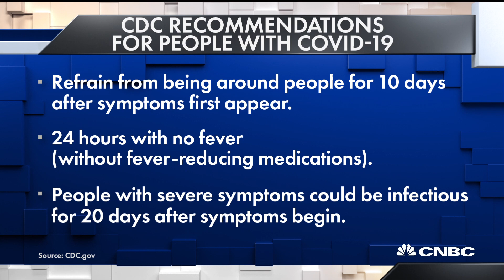President Donald Trump holds his first rally since contracting Covid-19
The CDC recommends those who have contracted Covid-19 to refrain from being around others for 10 days after symptoms first appear. President Trump, who tested positive for Covid-19 on Oct. 1 is now at his first rally in Sanford, Florida. NBC News white house correspondent Geoff Bennett joins Shepard Smith to discuss.

President Donald Trump has tested negative for the coronavirus “on consecutive days,” a White House physician said Monday, the first disclosure that Trump has tested negative for the virus since he revealed his diagnosis earlier this month.

Dr. Sean Conley, in a brief memo shared hours before Trump was scheduled to host a reelection campaign rally in Florida, said that the president’s latest Covid-19 results came from an antigen test from Abbott Laboratories.

But Conley’s memo noted that a variety of laboratory data all show the virus is no longer active in the president’s body.

“Repeatedly negative antigen tests, taken in context with additional clinical and laboratory data, including viral load, subgenomic RNA, and PCR cycle threshold measurements, as well as ongoing assessment of viral culture date, all indicate a lack of detectable viral replication,” Conley wrote.